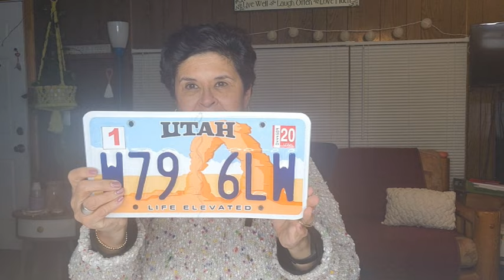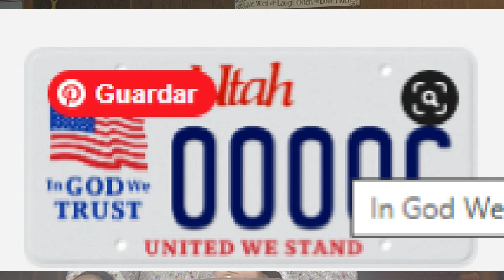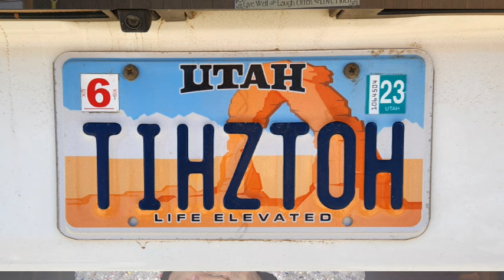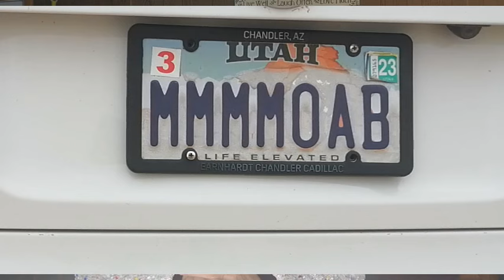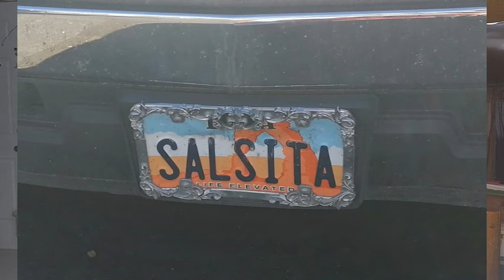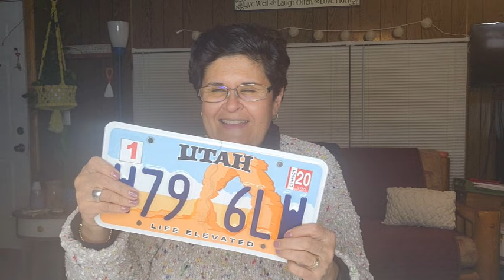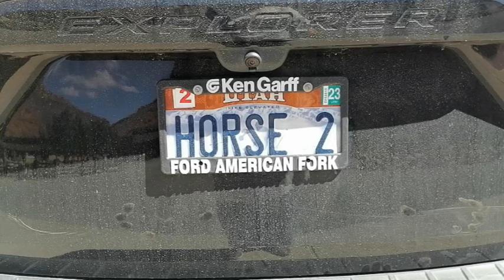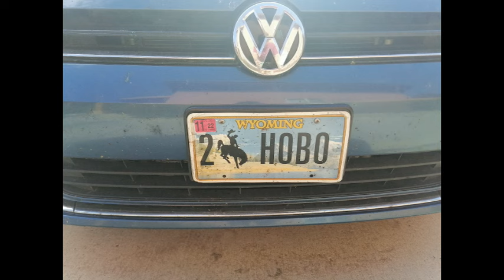Personalized Plates, las placas con nombres chistosos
Una costumbre en Estados Unidos entre los automovilistas es personalizar las placas. La gente puede usar alguna frase significativa en su vida, de un negocio, el nombre de la mascota o lo que se les pueda ocurrir. Cuando me di cuenta,  se me ocurrió hacer una video y grabe muchas placas chistosas. Ahora ya es una costumbre para mi voltear a ver las placas de los carros. Espero les parezca interesante esta historia.